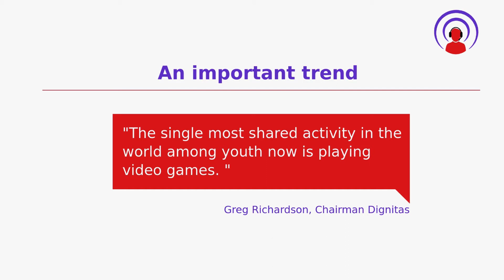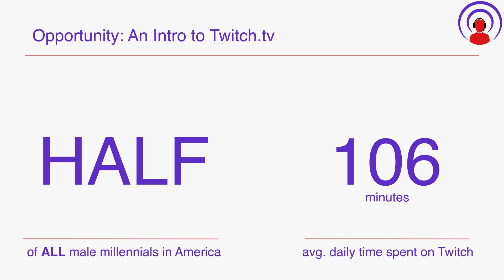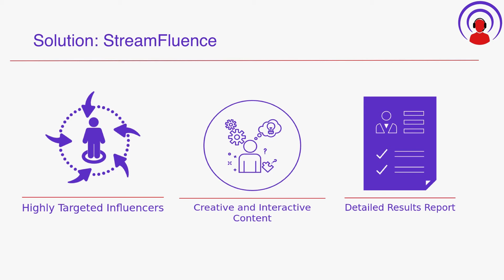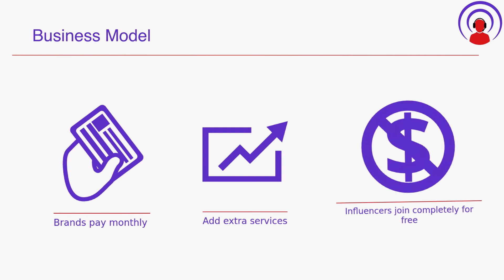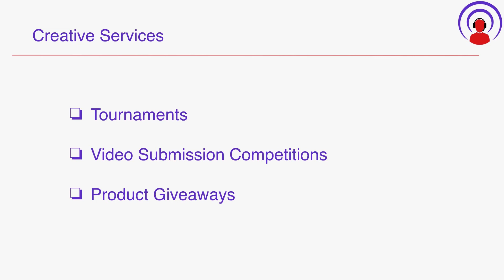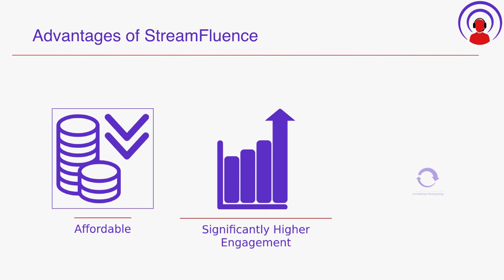Streamfluence presents at Starter Studio Demo Day #7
On May 10, 2017 the 7th class of Starter Studio presented their startups at the Dr. Phillips Center for the performing arts.